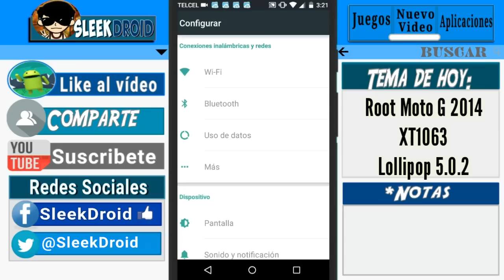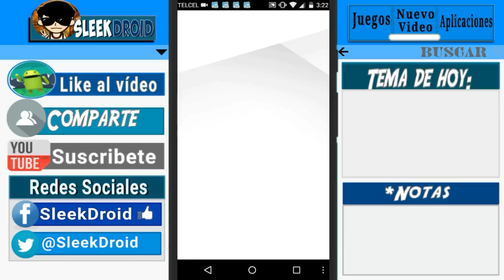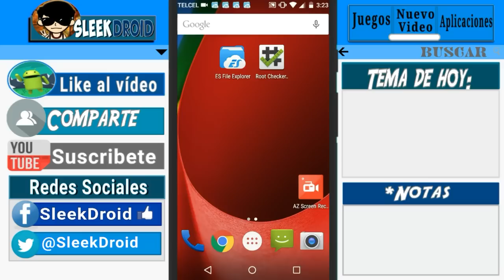Root En Un Motorola Moto G Segunda Generacion Con Android lollipop 5.0.2 Sin PC